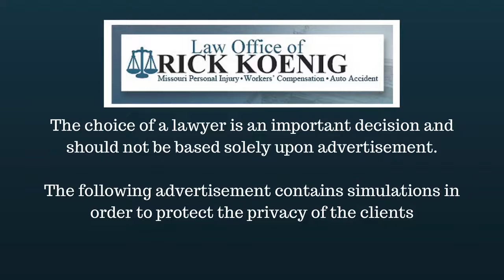Auto Accident Attorney - Law Office of Rick Koenig - Sedalia MO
Law Office of Rick Koenig
600 South Ohio Street
Sedalia, MO 65301